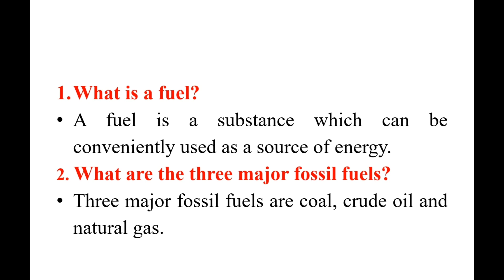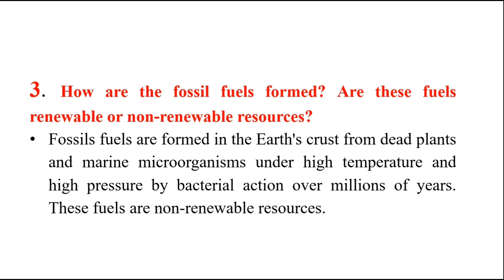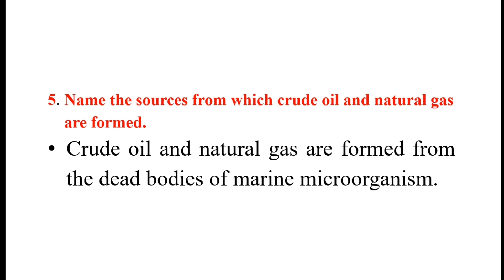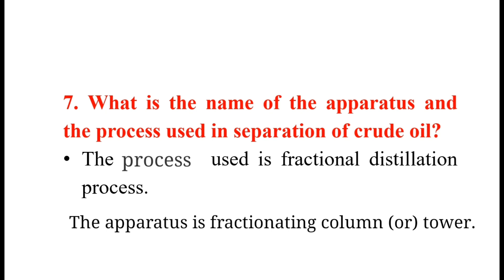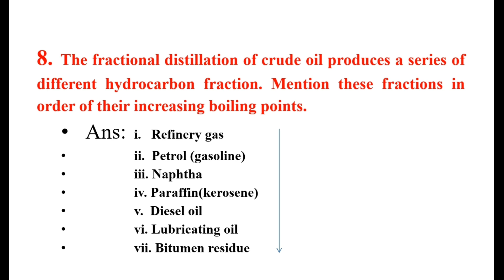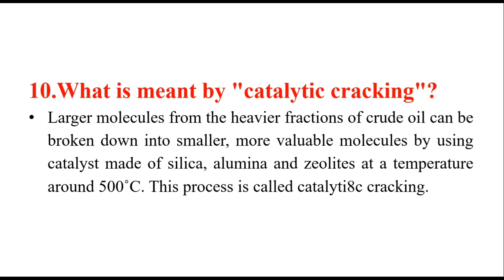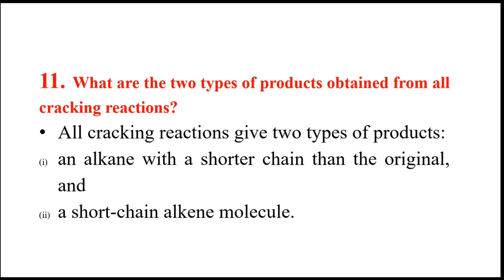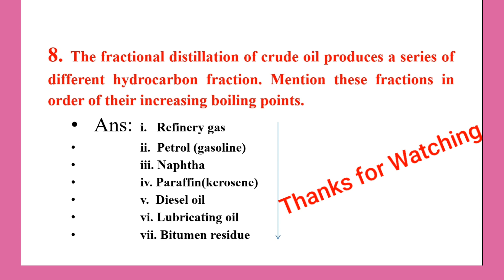Chemistry grade 11 (သင်ရိုးဟောင်း) Petroleum industry and petrochemicals questions and answers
GOLD Chemistry channel မှ chapter by chapter ၊ lesson by lesson ဖြင့် သင်ရိုးဟောင်း ( တက္ကသိုလ် ဝင်တန်း) နှင် သင်ရုံးသစ် grade 10 ကိုလည်း သင်ရိုးဖတ်စာ အတိုင်း သင်ကြားနေတာဖြစ်ပါတယ်။
Chapter -1 မှ စတင်ပြီး သီအိုရီ နှင့် လေ့ကျင့်ခန်းများ Examples များ မေးခွန်းဟောင်း ပုစ္ဆာများ ကို အတန်းထဲမှာ ဆရာမနဲ့ ကျောင်းသားတိုက်ရိုက် ထိတွေ့သင်ကြားသလို သင်ကြားပေးထားပါတယ်။ Lesson တစ်ခုတွင် ၁၀ မိနစ် မှ ၁၅ မိနစ် ခန့် သင်ကြားပေးထားသည့်အတွက် ကျောင်းသားများ မငြီးငွေ့ရ အောင် lessons များ ခွဲခြားပြီး သင်ကြားပို့ချထားပါတယ်။
Chapter လိုက် Lessons စုစုပေါင်းကို Playlist တစ်ခုချင်းစီ အနေနဲ့ လုပ်ပေးထားသည့်အတွက် လေ့လာရလွယ်ကူ ပါလိမ့်မယ်။ သင်ခန်းစာများကို နားမလည် ခြင်း ။လေ့ကျင့်ခန်းပုစ္ဆာများအတွက် အခက်အခဲရှိပါက Comment မှာ မေးခဲ့နိုင်ပါတယ်။ Chapter လိုက် Links များကို လည်း အောင်တွင် ထည့်ပေးထားပါသည်။ ကျေးဇူးတင်ပါသည်။  Please Like Share and Subscribe
ဆရာမ နှင့်ဆက်သွယ်မေးမြန်းလိုလျှင်
အောက်မှာ chapter 1-7, 8,13,14, 15 ရဲ့ lesson အားလုံးစုထားတဲ့ playlist linkတွေဖော်ပြထားပါတယ်။